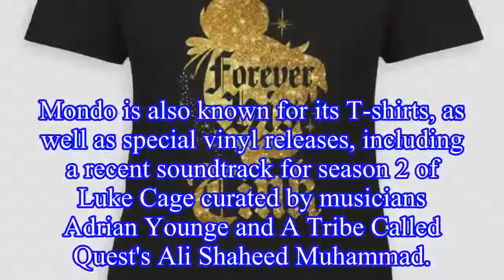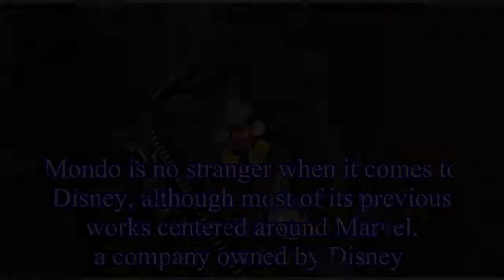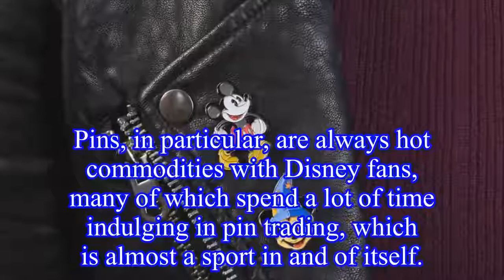Mondo Releasing Disney Apparel, Collectibles, Games & More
Mondo Releasing Disney Apparel, Collectibles, Games & More Mondo has jumped on the Disney collectibles bandwagon and will soon offer Disney pins, apparel, games and more.
Mondo is a subsidiary of Ala